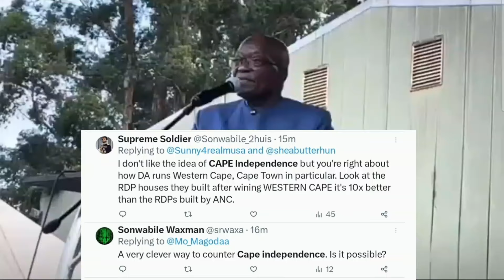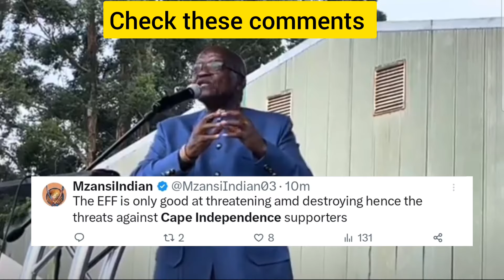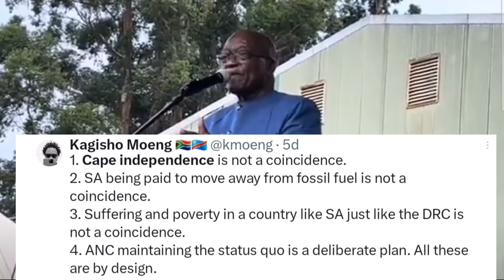Zuma addresses Cape Town Independence